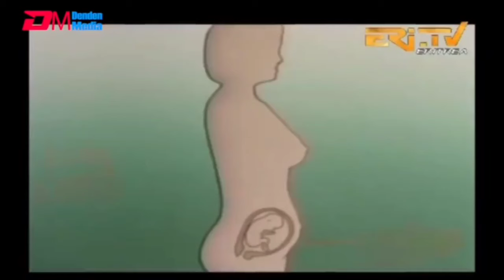ስትራትጅካዊ ዓወታት! 2ይ ትሕዝቶ መደባት ሰሉስ 7 ግንቦት 2024